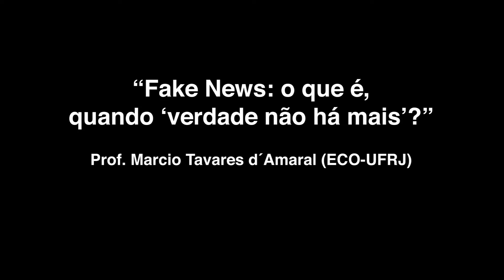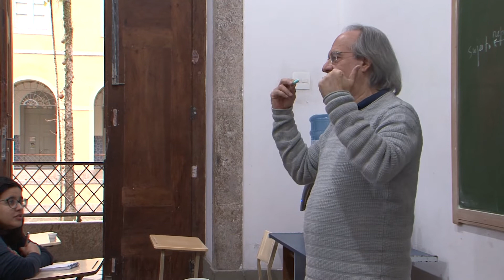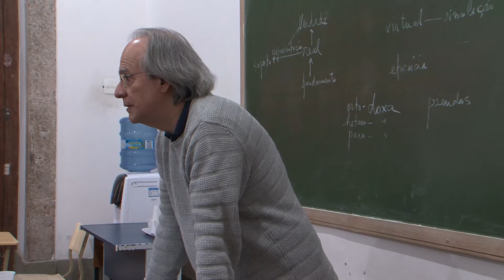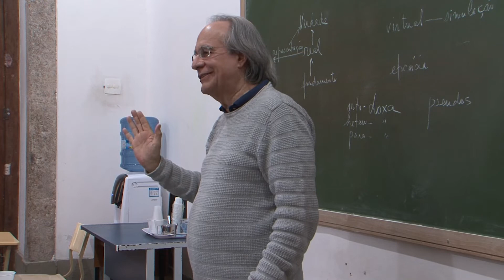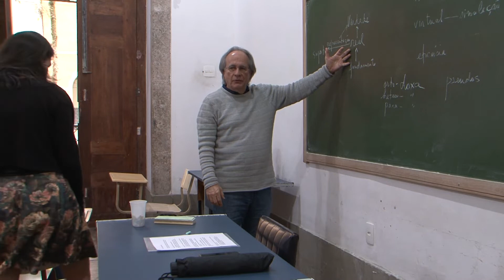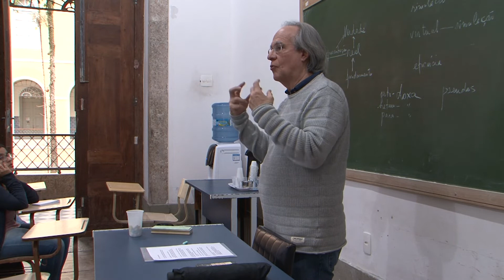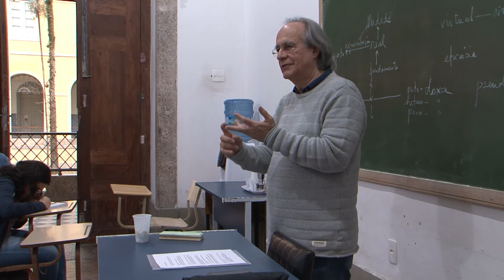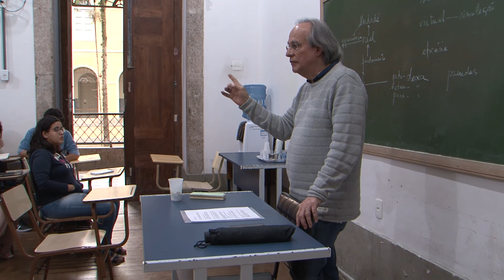Reaula 8 | Fake News: o que é, quando ‘verdade não há mais (25/08/2018)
* Sobre a Reaula:
Aula ministrada pelo prof. Marcio Amaral (ECO-UFRJ) para ex-alunos, na qual se dá sequência às discussões de temas abordados nas disciplinas "Comunicação e Filosofia" e "Comunicação, Globalização e Sociedade Tecnológica", ambas ligadas aos cursos de graduação em Comunicação Social da instituição. A atividade faz parte do Projeto História Filosofia Religião: Interfaces, coordenado pelo professor. A Reaula 8 foi realizada em 25/08/2018, na sala 126 da ECO-UFRJ, com o tema "Fake News: o que é, quando ‘verdade não há mais".